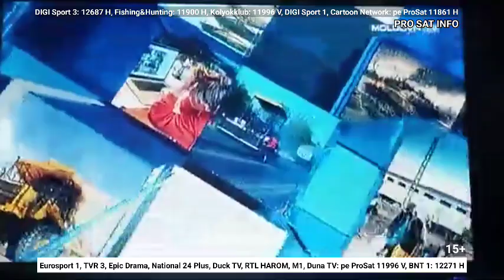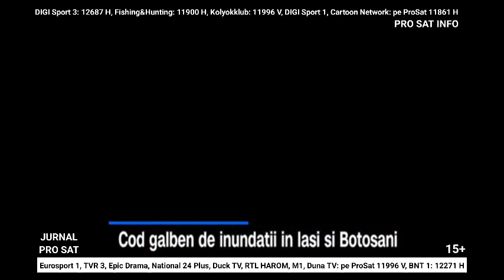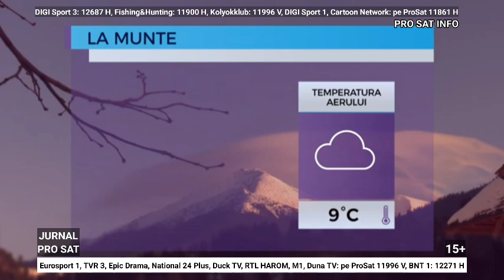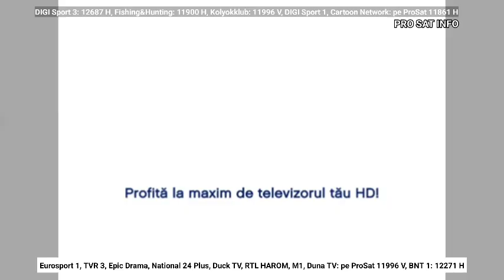Jurnalul ProSat Info de Luni 29 Iulie 2024 ora 22:00